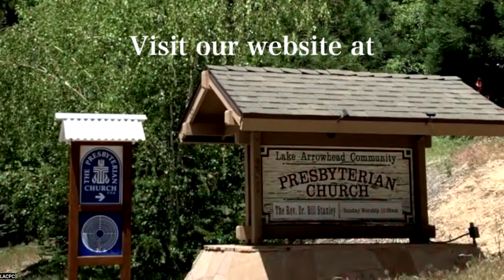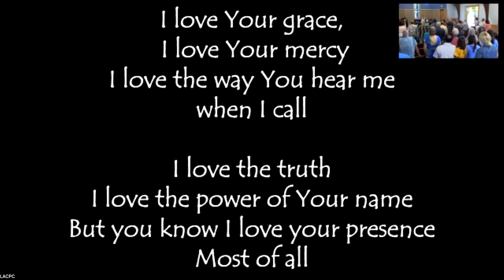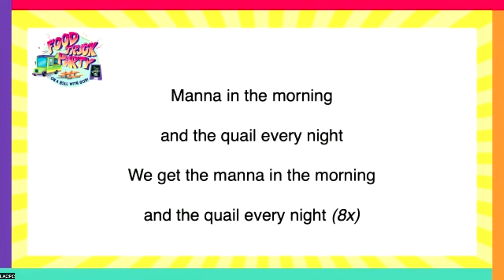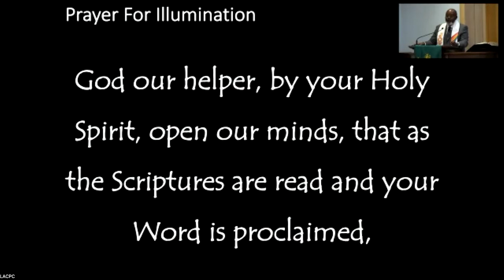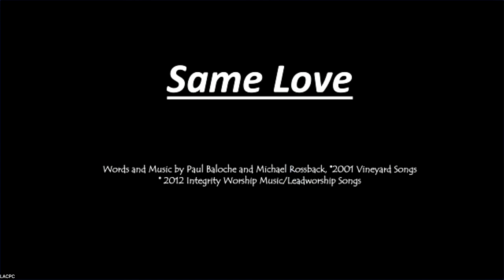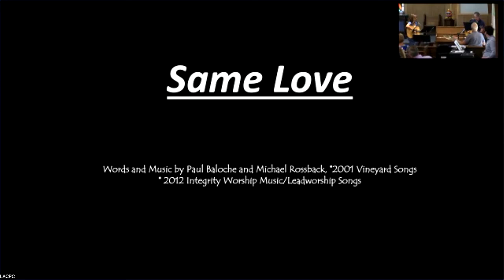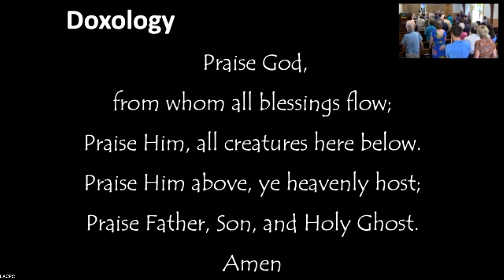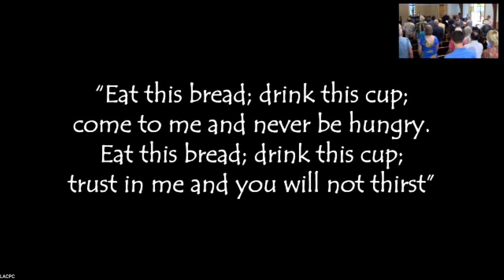June 26, 2022. Lake Arrowhead Community Presbyterian Church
"Sing Tribulation" This is a video of the Lake Arrowhead Community Presbyterian Church service in Lake Arrowhead, California, USA. Rev. Dr. Samuel Roberts is preaching.